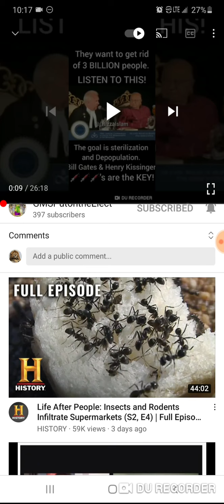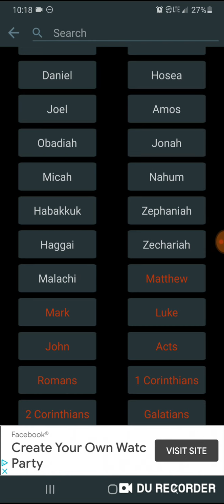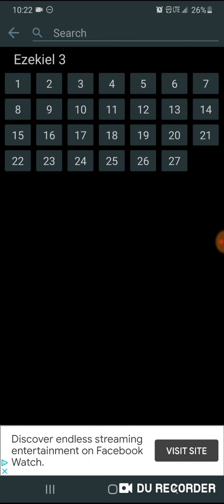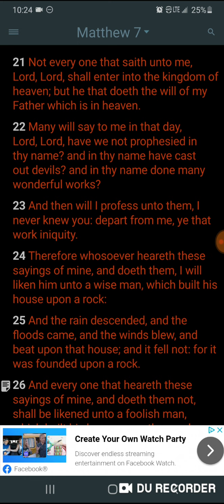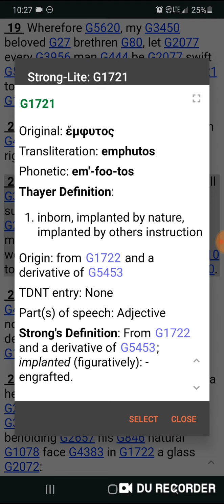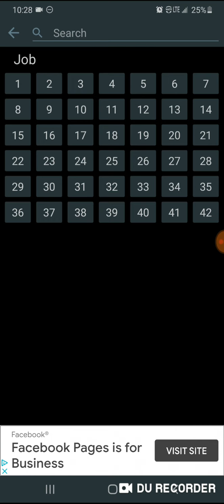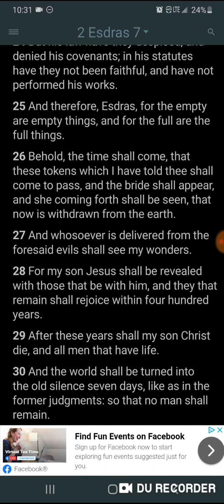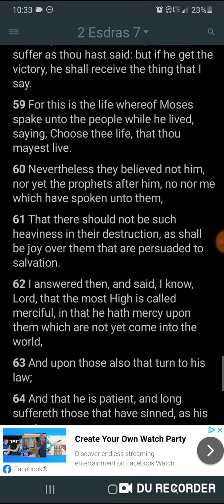Listen & Learn Or Listen & B^rn